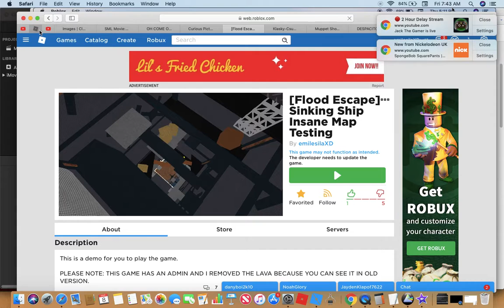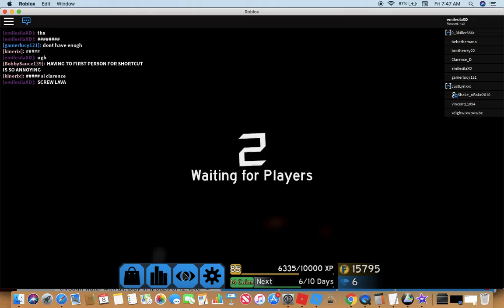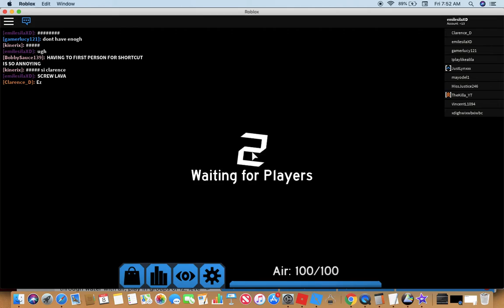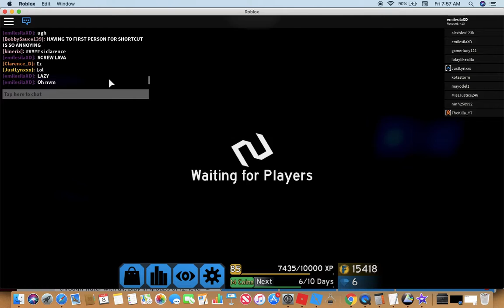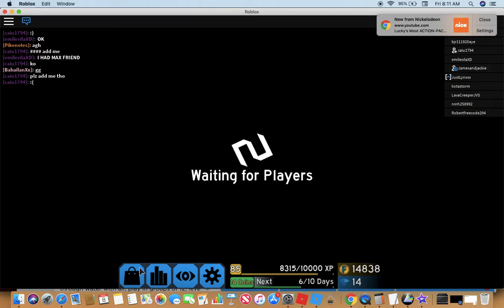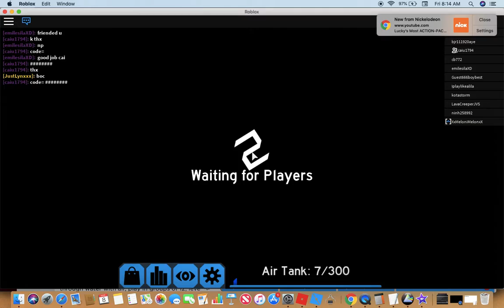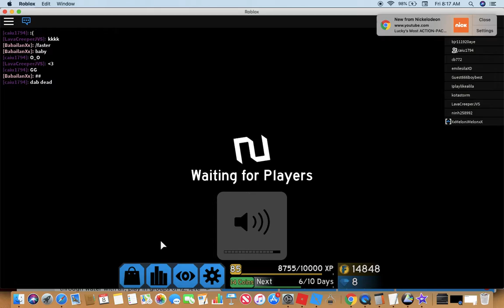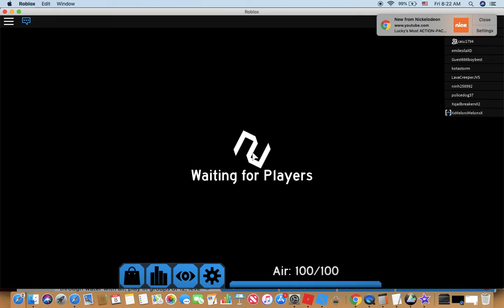Flood escape but im locking insane